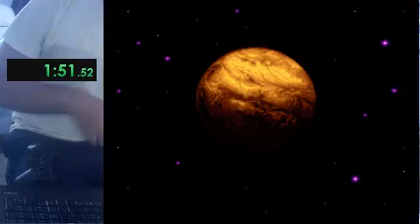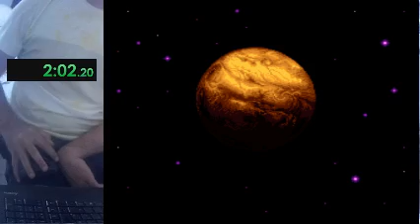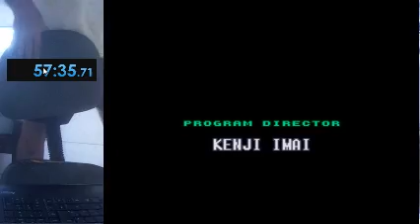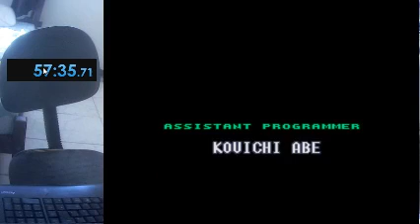Super Metroid - Onehanded Any% old route KPDR NEW WORLD RECORD - IRT = 57:32 - IGT = 41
HOLY SMOKES MY DUDES!

56 I'M COMING FOR U!

GREAT STUFF!

AND I HAVE A LOT OF TIME TO SAVE THO!